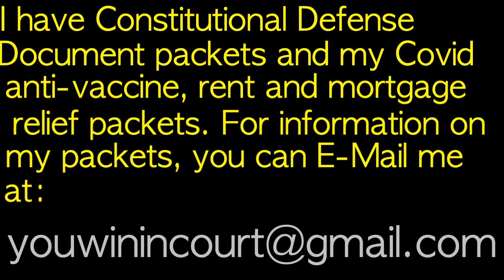Redre$$ of Grievance-How to Beat the Bastards!